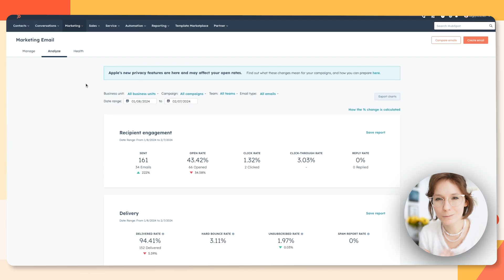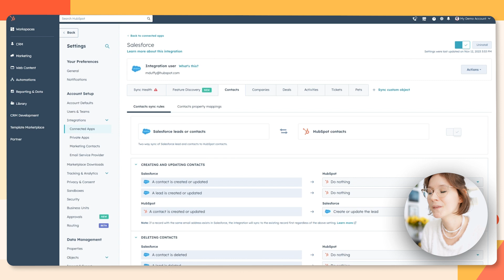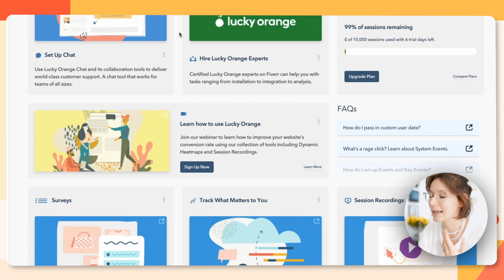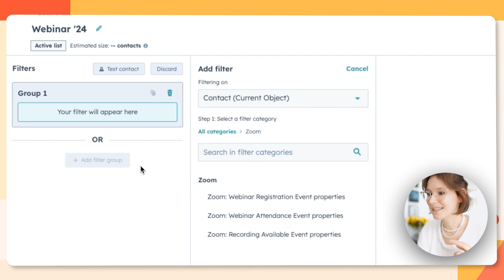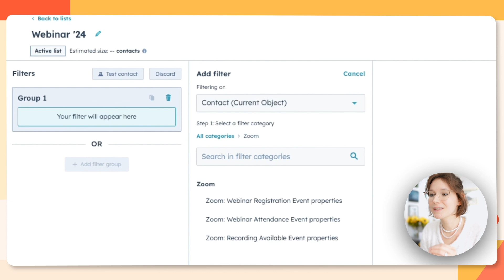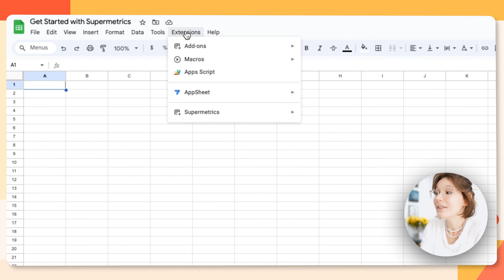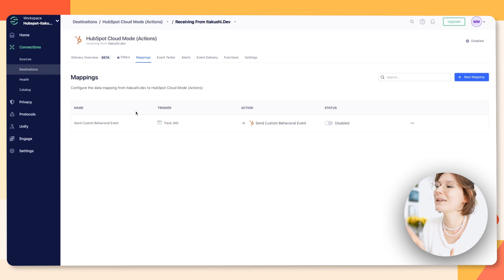Essential HubSpot Apps For Marketers | HubSpot Integrations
Integrating various platforms with your HubSpot account can significantly streamline your marketing efforts, ensuring a seamless flow of data across your tools. Jory from HubSpot highlights the importance of leveraging integrations like Salesforce for enhanced lead intelligence, Lucky Orange for detailed behavioral insights, Zoom for webinar engagement tracking, Supermetrics for advanced data analysis, and Segment for maintaining clean, actionable data. These integrations simplify managing multiple aspects of your campaigns, from sales alignment to content optimization, making your marketing more efficient and cohesive. Discover how these tools can enhance your HubSpot experience and drive better results.

Timestamps:
00:00 Introduction
00:35 Introduction to Integrations
01:03 Salesforce and HubSpot Integration
02:09 Lucky Orange and HubSpot Integration
03:12 HubSpot and Zoom Integration
04:32 Supermetrics and HubSpot Integration
05:52 HubSpot and Segment Integration